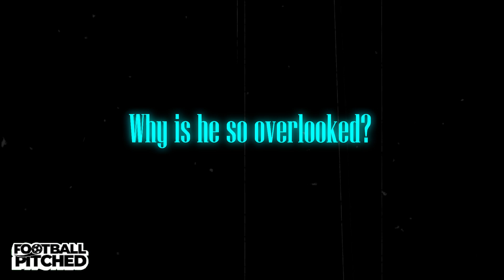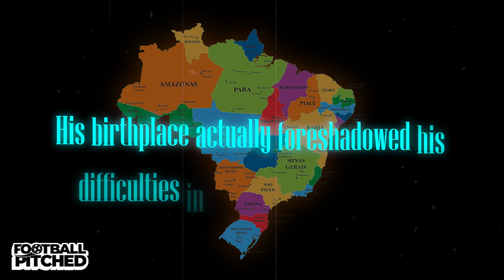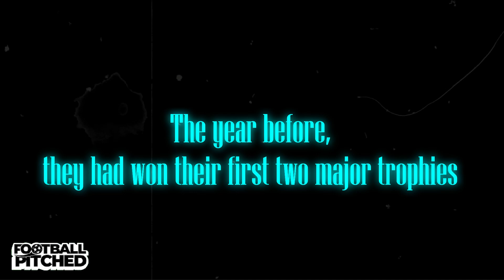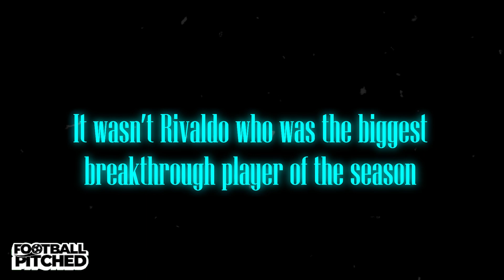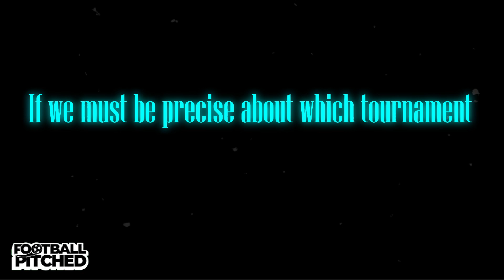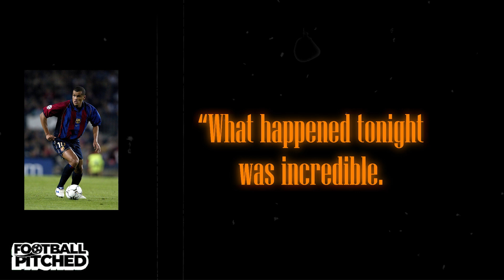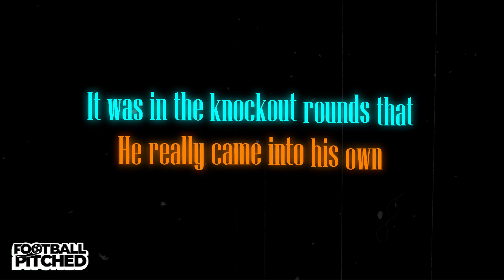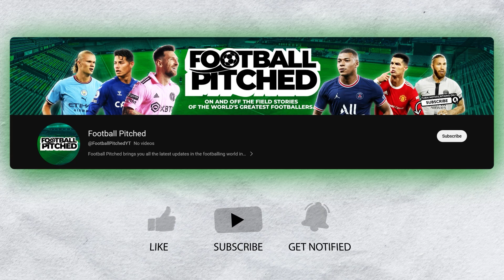Brazil's SECRET Weapon That NOBODY Talked About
The UNDERAPPRECIATED Player Behind Brazil's Football Glory

Discover the untold story of Rivaldo, the crucial yet often overlooked legend in Brazilian football history. This video dives deep into his life and career, highlighting his significant role in Brazil's 2002 World Cup victory. Learn how Rivaldo's skills and achievements helped shape Brazil's football legacy. Watch now to understand why Rivaldo deserves recognition among the greats like Pele, Ronaldinho, and Ronaldo.